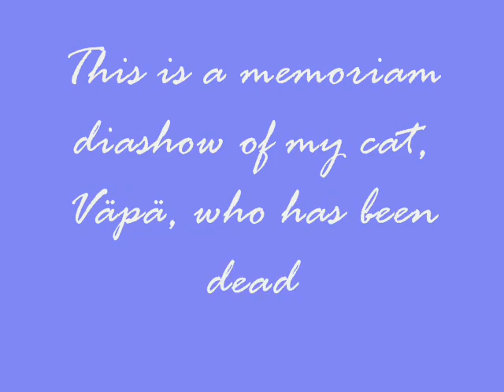My cat's memoriam video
Song: Phil Collins - You'll be in my heart

(One picture is horizontally inverted.)